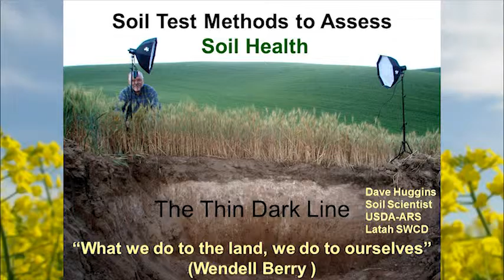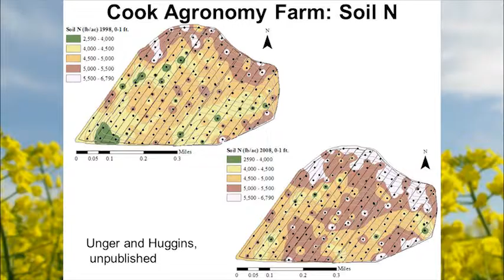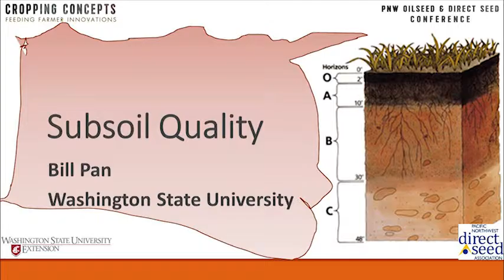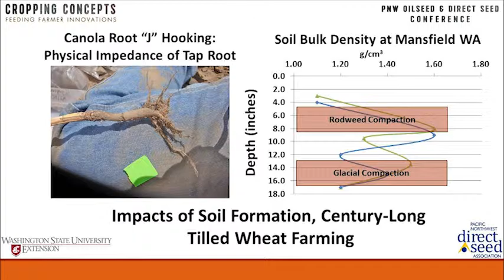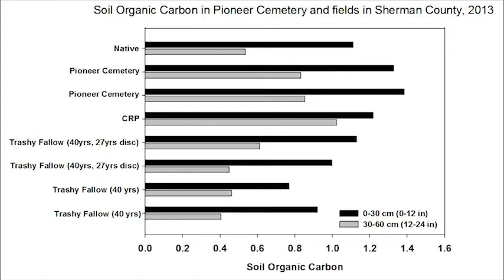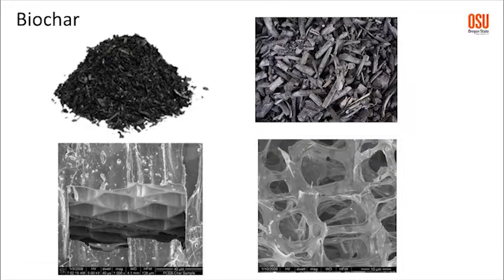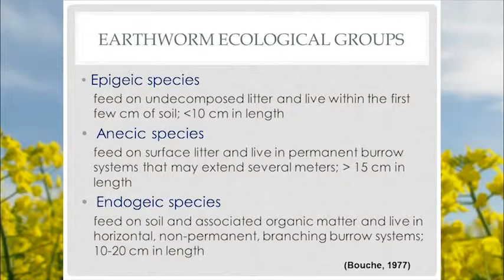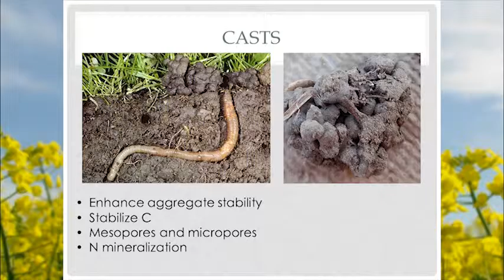Soil Health and Quality in the Pacific Northwest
A panel of soil health experts from Washington State University, Oregon State University and University of Idaho address the many facets of soil health and quality.  Soil test methods, rooting activity, subsoil quality, soil organic matter, and earthworm activity are all discussed in relation to soil health.